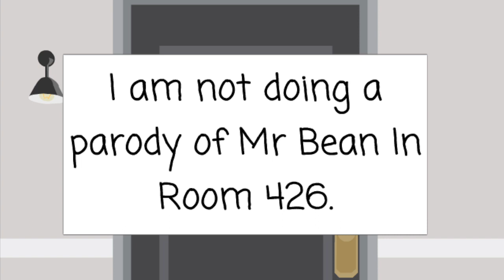Little River Band - Curiosity Killed The Cat (GAMV)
GoAnimate Music Video by Little River Band performing Curiosity Killed The Cat.